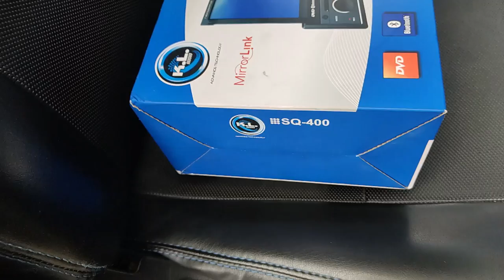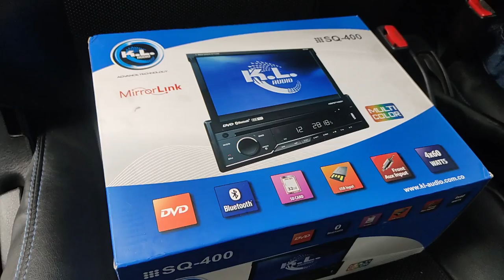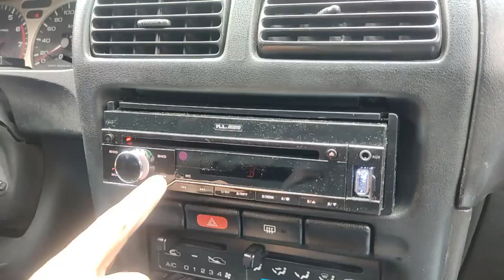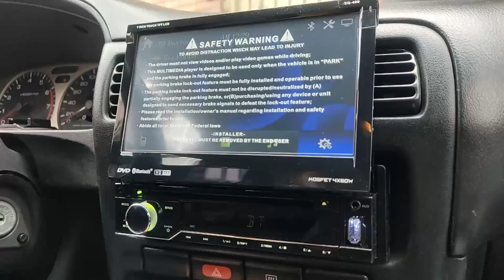😍RADIO con pantalla para mi NISSAN SENTRA B13/ Tsuru, Instalando radio con pantalla.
Contacto de los parceros de MDP car audio:
Carrera 28A #65-62
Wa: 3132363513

nissan sentra radio upgrade,
nissan sentra radio reset,
cambiar radio nissan sentra,
1999 nissan sentra radio removal,
nissan b13 tuning,
nissan b13 modificado,
nissan b13 ac,
nissan b13 body kit,
nissan b13 blanco,
nissan b13 project,
Proyecto Nissan Sentra B13/ Tsuru. INICIO / evaluando el PROYECTO,
Nissan Sentra B13 test drive,
Nissan Tsuru test drive,
Nissan tsuru velocidad total,
Nissan tsuru buen camino,
Prueba de manejo Nissan Tsuru,
Ricardo ficadoris Tsuru,
El ingeniero,
Martin gallego,
Proyecto automotriz,
Piques,
Piques en bogota,
Fierros colombia.
Proyecto nissan Tsuru,
Proyecto nissan sentra b13,
Pasion b13,
Nissan sentra Bogotá,
Fierros colombia,
martin gallego ,
el ingeniero,
Clon SPL,

piques bogota,
piques en medellin,
piques colombia,

El ingeniero,
Martin gallego,
Pasión B13,
Proyecto automotriz,
Piques,
Piques en bogota,
Fierros colombia,
el ingeniero cositas ricas,
el ingeniero autódromo